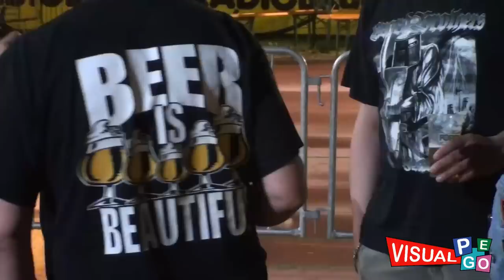Visual Pego - Diario Pegorock 9